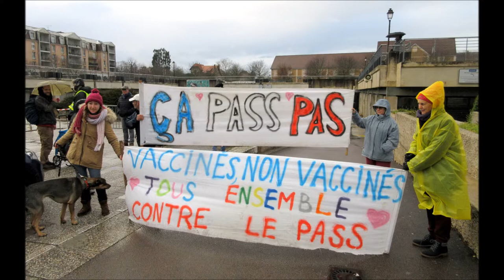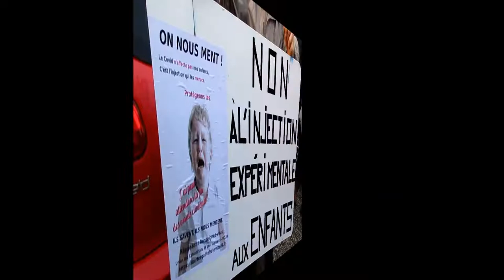Retour sur la manifestation contre le pass sanitaire du 4 décembre 2021 à Auxerre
Anti-pass #21